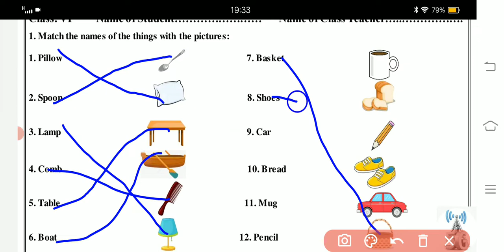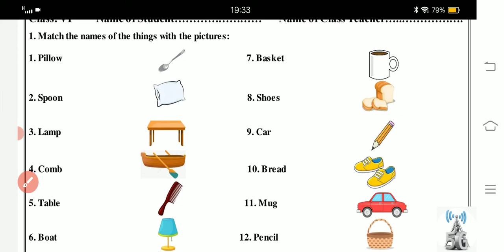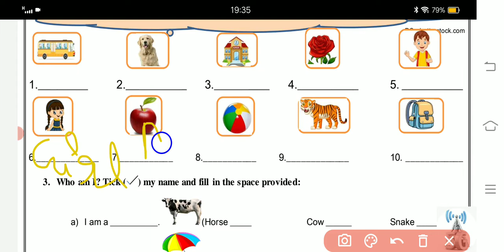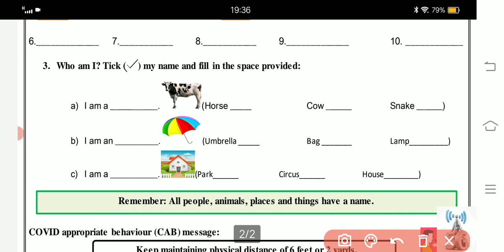class 6 English worksheet no 7 date 28/7/21